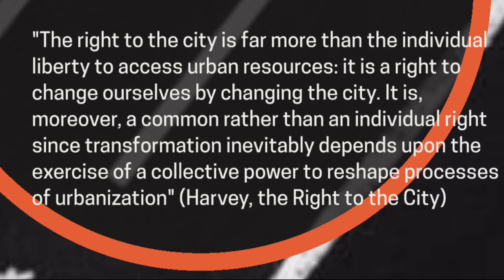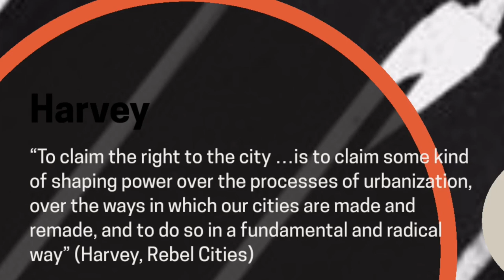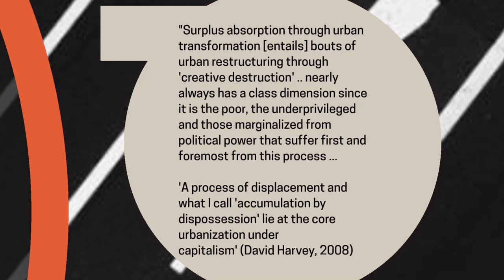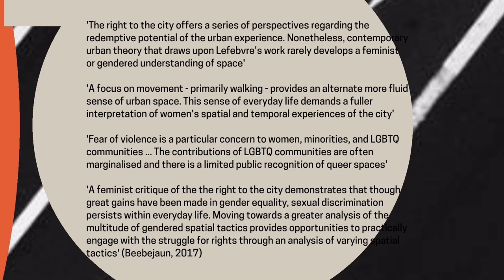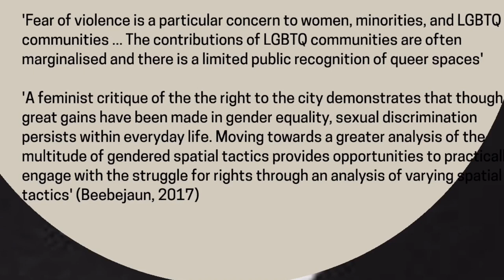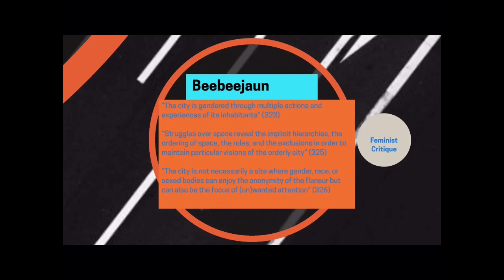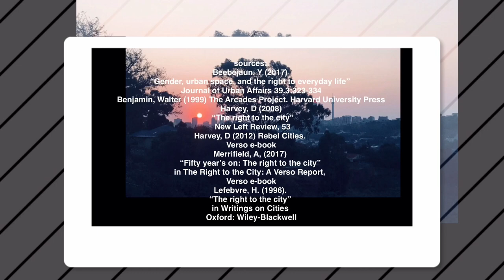Anth 2009: The Right to the City (in the time of Covid-19)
A lecture prepared for second year anthropology course Lifeworlds of the City at the University of the Witwatersrand by Matthew Wilhelm-Solomon